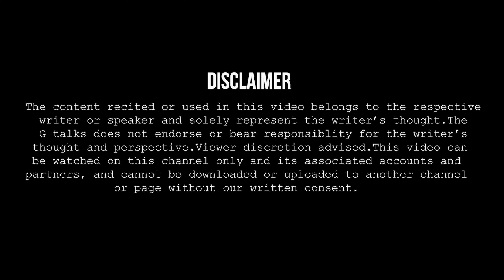PHIR KABHI USKI SURAT NAHI DIKHI NK TRIPPY LEKHAK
Gtalks is a community based in Mumbai for promoting and producing Spoken Word Poetry. this platform is for promoting art and artists. we bring you the best of performances from our curated events. "G talks" is a community of writers poets comedians actors and more, coming together to promote thier talent.